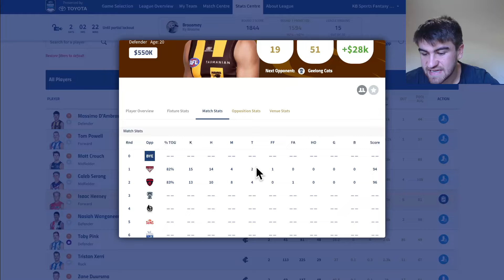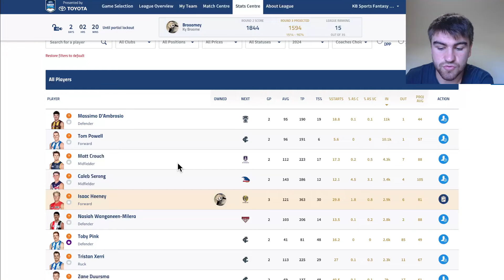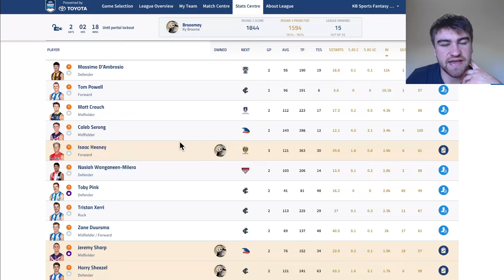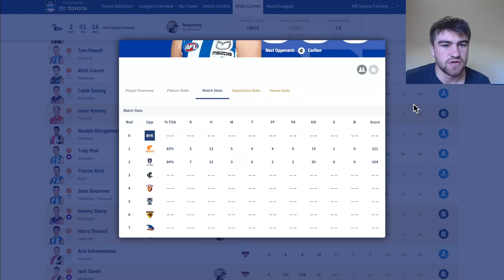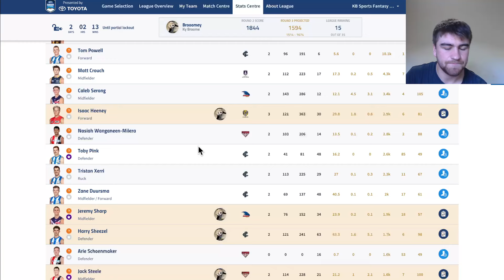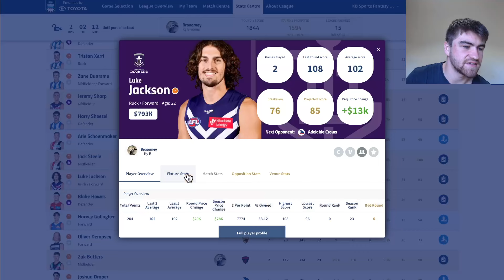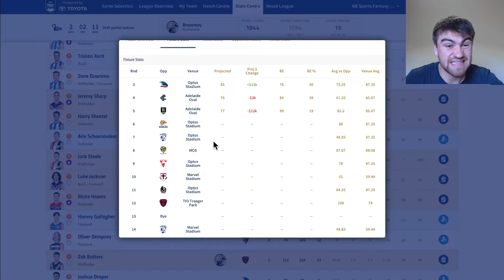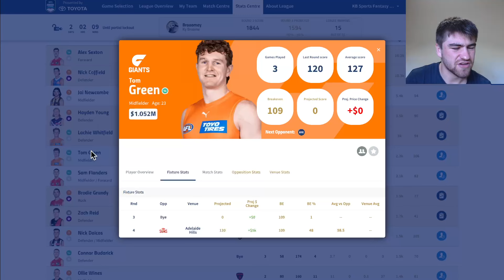Trade Targets Round 3 AFL Fantasy 2024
My Round 3 Trade Targets for the 2024 AFL Fantasy Season in which i look at the best players to trade into given their recent performances and also their next stretch of games